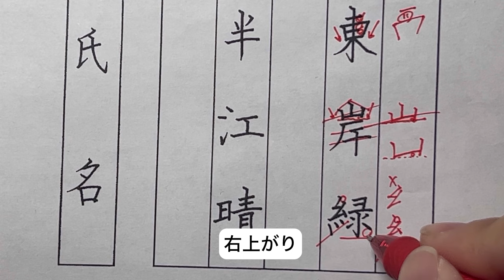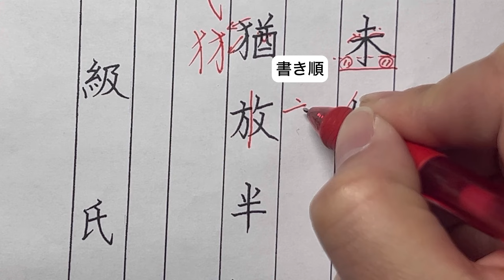暁書2月号ペン字級課題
暁書2月号ペン字級課題の解説になります。